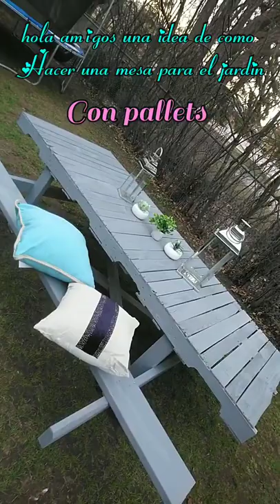Como hacer una mesa de jardín fácil y económico de pallets/diy pallet garden table/mesa de pallets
Como hacer una mesa de jardín fácil y económica